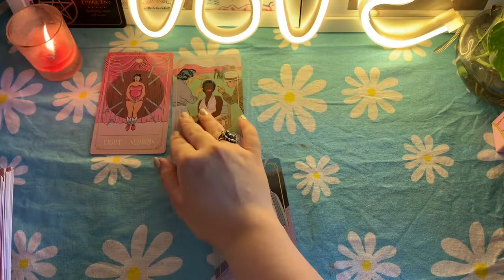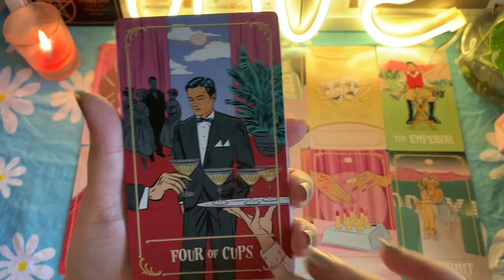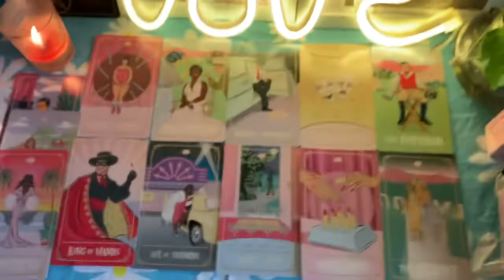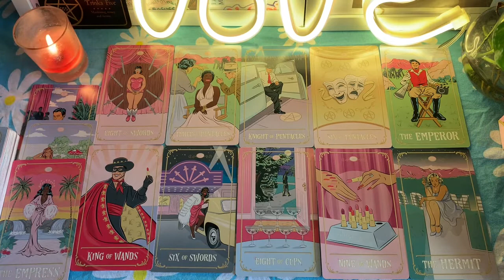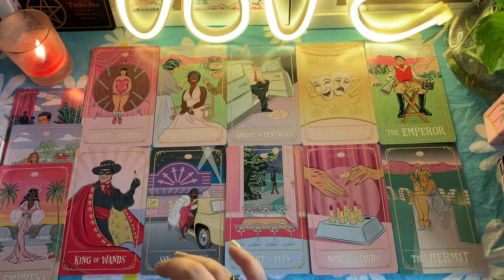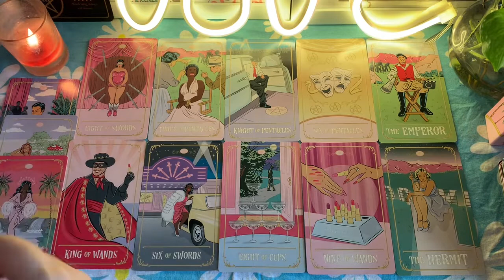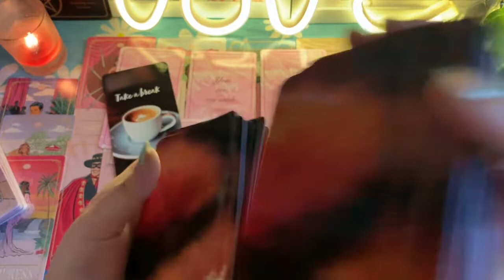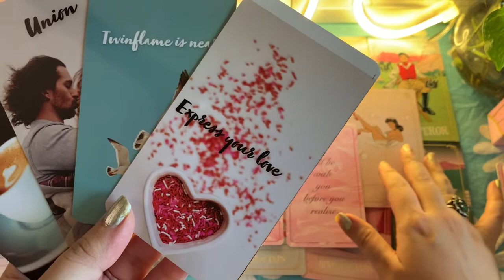Capricorn ♑️ August monthly overview in love and general, shocking?